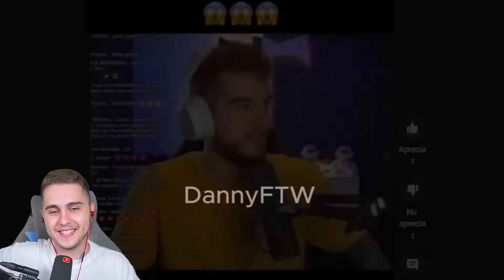🔞 YOUTUBERI CARE AU INJURAT din GRESEALA !